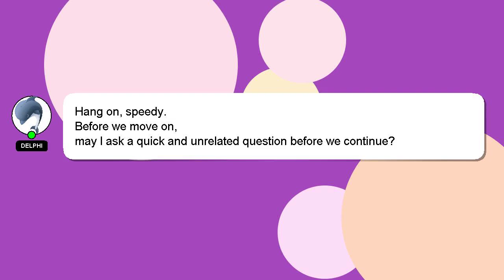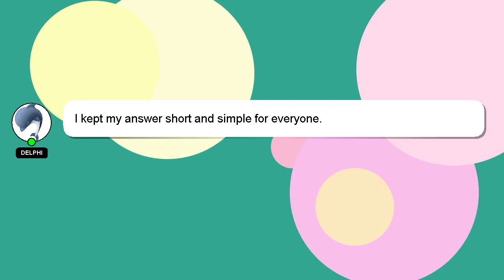How to change steps on sweatcoin?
Here's a short introduction about myself, Hi, my name is Delphi, nice to meet you. I am here to help you get the answers you are seeking. - How to change steps on sweatcoin?

I am available to answer your more detailed queries via comments or chat. I will 'heart' your answer to show my gratitude for your contribution.

*1 What we are experimenting :*